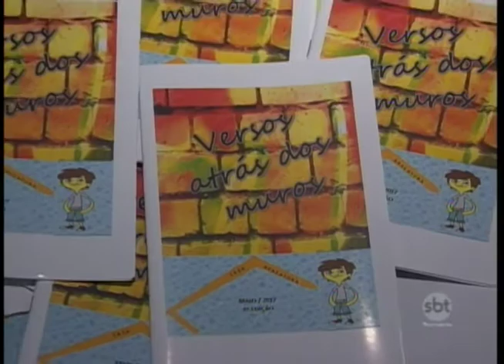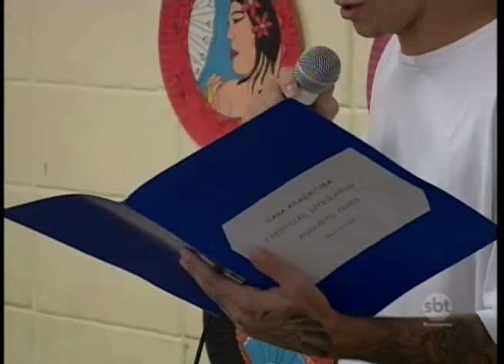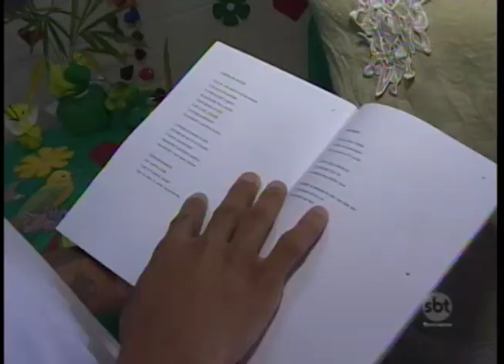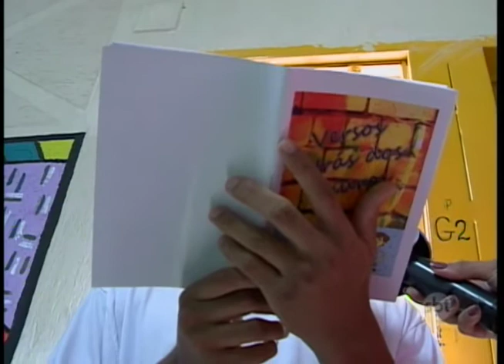Livro escrito por internos da Fundação Casa é resultado de um projeto de incentivo